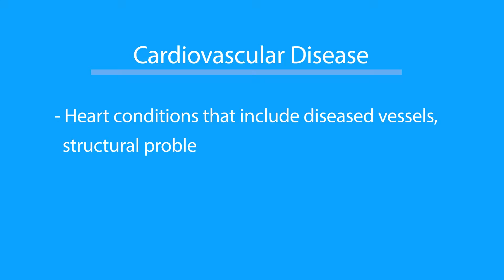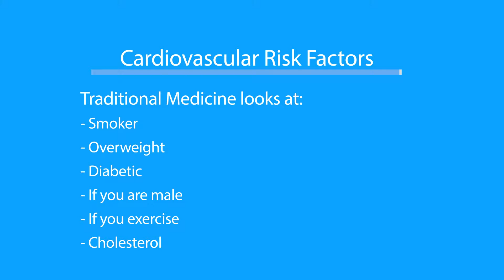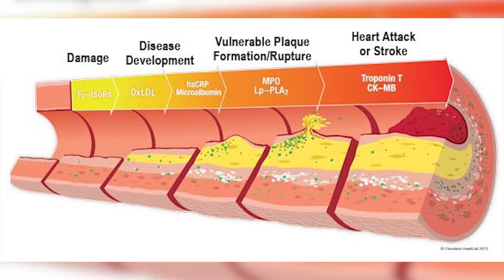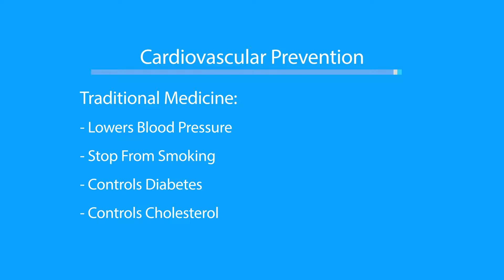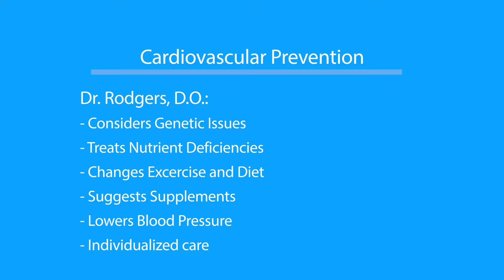Talk365TV_326: Talking Wellness with Dr. Rodgers on Heart Health #1 Killer in USA- TV SEGMENT 3